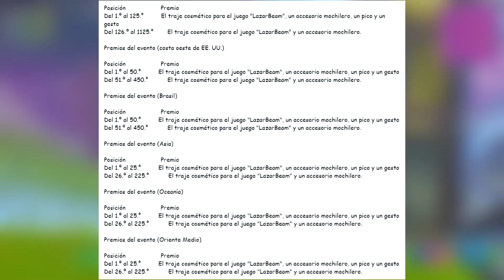Como CONSEGUIR GRATIS la SKIN de LAZARBEAM en FORTNITE ❓😱 SKIN GRATIS en FORTNITE